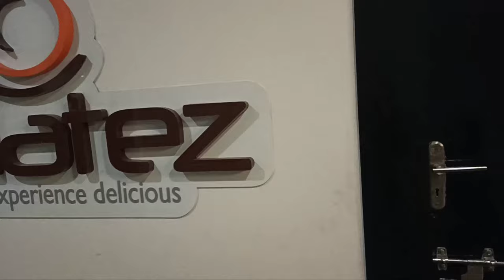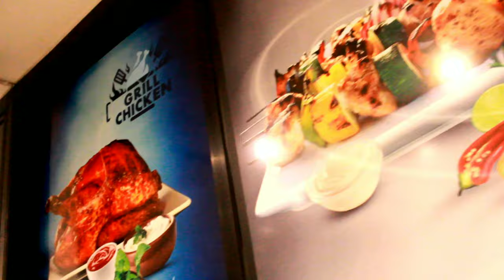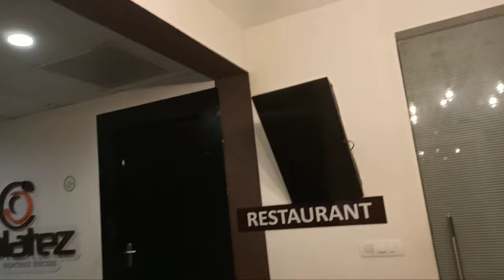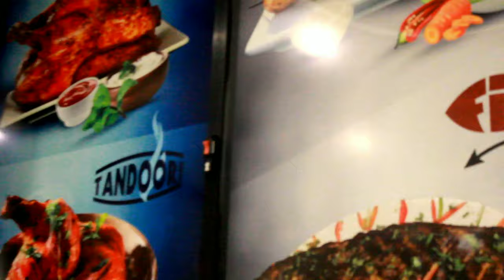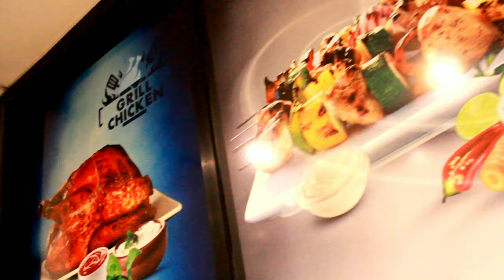Plates Restaurant#nagercoil#Night dinner#after a long gape going to dinner with family#Ha ha kitchen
Nagercoil plates restaurant
Night dinner with our family
Food reviews nd attaroicites

Plates multicuusine

court road,
opposite SLB school
nagercoil